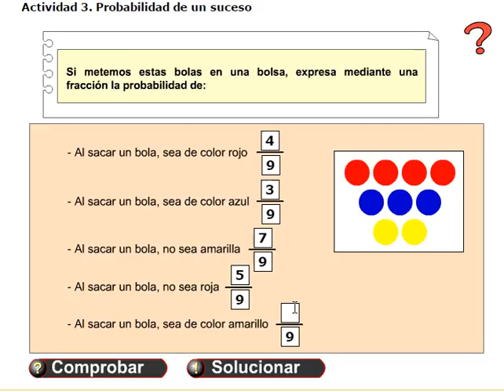probabilidad de un suceso